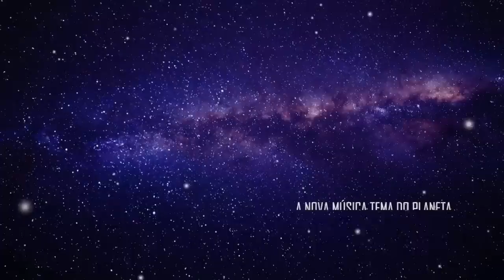VANDINHA LOPES: ESPECIAL FAMÍLIA BOLSONARO | Planeta Podcast Ep. 396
Nessa live, Vandinha Lopes irá analisar a família Bolsonaro.

Somente Super Chats a partir de R$40 serão respondidos